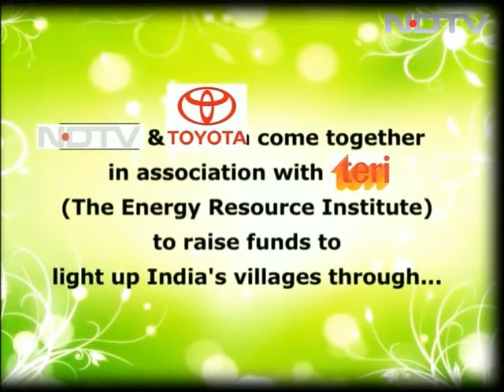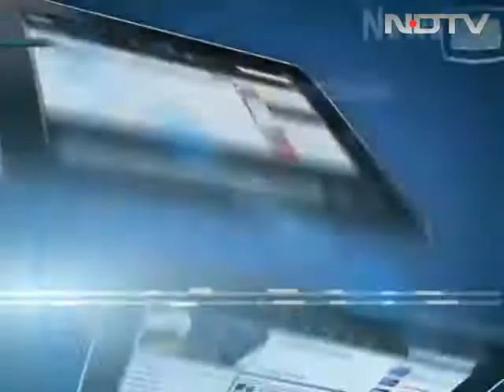NDTV Toyota's Greenathon over the years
All About Ads: Commemorating the June 5th Environment Day, here's a special "green" episode. Watch some of the best international green campaigns along with NDTV's own environment campaign Greenathon over the years.